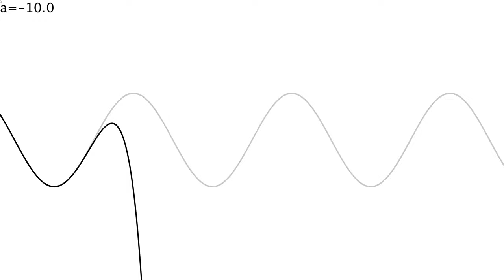【Processing】Taylor Series Animation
BGM
H/MIX GALLERY
DOVA-SYNDROME
MusMus
甘茶の音楽工房
OtoLogic
G-Sound
NCS
The-Fat-Rat